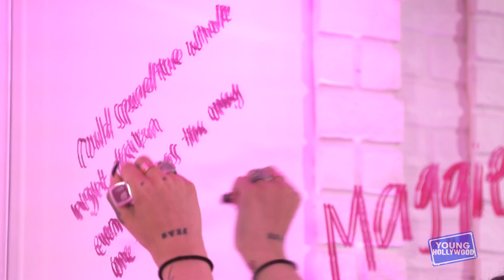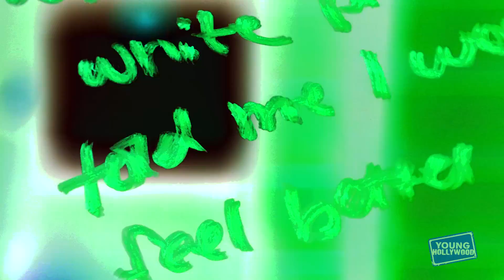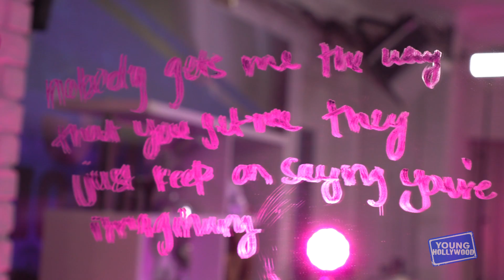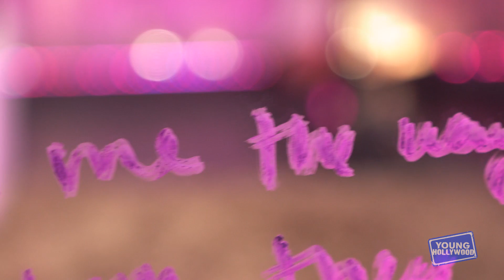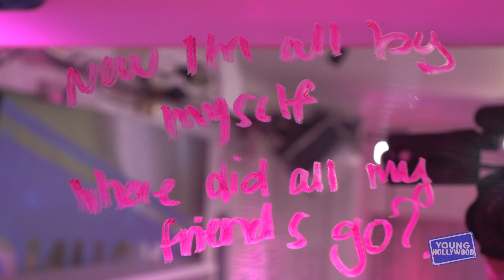Did Maggie Lindemann Lose All Her Friends? | Lipstick N' Lyrics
If you've ever wondered what musicians were really thinking when they wrote some of their biggest hits, we've got you covered in our Lipstick N' Lyrics series! Singer Maggie Lindemann is in the Young Hollywood Studio to break down her song "Friends Go" lyric by lyric while scrawling the words in lipstick all over one of our mirrors. Through the course of her discussion, she reveals how this song came together, both in the writing and production stages (including her remix with Travis Barker), plus she shares when and where inspiration hits for her the most, her favorite part about making music, why she prefers being around people, her go-to cure for heartbreak, and much more!